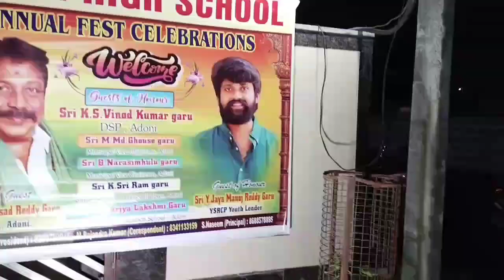SV EM HIGH School ANNUAL FEST CELEBRATIONS todaynews Vivekananda English medium school